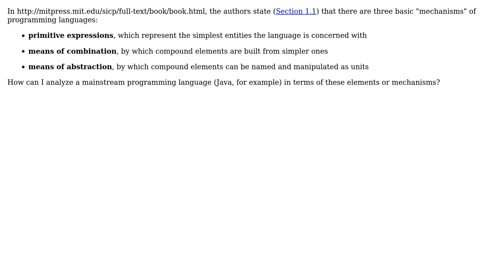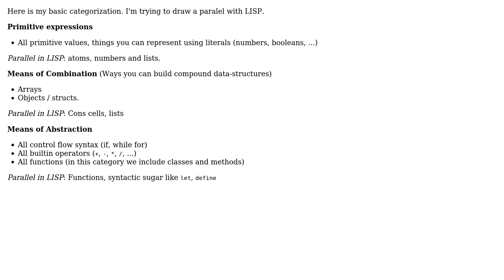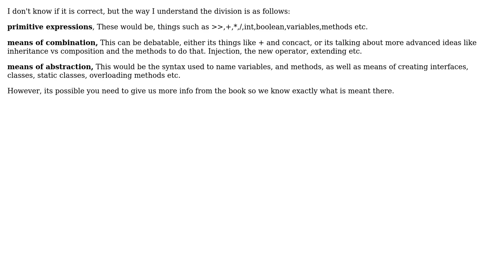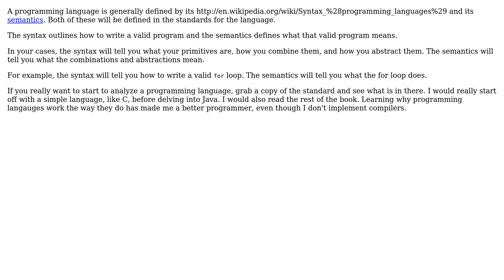Software Engineering: Analyzing a programming language (5 Solutions!!)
Software Engineering: Analyzing a programming language